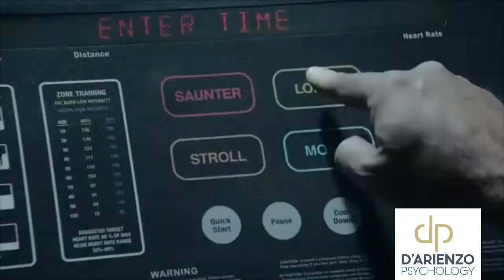Successful New Year Resolutions and Change with the Right Psychology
NewYearResolution TheRightPsychology BeGreatNotAverage Dr. D’Arienzo, Board Certified Psychologist here. Let’s talk Resolutions, how our psychology can fail us or how we can use it to our advantage. First and most importantly, you must understand that comfort is not the objective. If you can’t manage discomfort, then you won’t change. Speaking of discomfort, I love this time of year because the gym is all mine again. It won’t be crowded again until January 2, 2021. It’s the fourth week of January and look at my gym this afternoon…Empty.

Side note, I am a bartender that sees me professionally, and he told me that January is the absolute worst month for business because so many people quit drinking as a result of a new year resolution. He said he was not worried about it because they all return by February. I never considered this perspective.

Humans fascinate me. We are always seeking improvement yet are so challenged to reach it. Only 10% are successful in creating new habits from a New Year Resolution, and it’s no wonder that nearly 70% of resolutions are related to diet and exercise after the holiday binge, as we know that engaging in healthy behavior gives us the best chance to extend our lives. But being rational and consistent are not always the human traits we employ. Overeating and couch surfing eventually win over good sense for most of us.

Resolutions fail for four reasons. Despite conventional wisdom, we handicap ourselves by setting a change date. A change date is just an excuse to put off making necessary changes right now. How in the world is going to the gym and starving yourself on January 1, going to be a great experience after binging and sitting around for two weeks? It’s not, and you are going to feel deprived and terrible. This brings me to the second and third causes of failure. Humans move toward pleasure and want immediate results, yet sedentary bodies don’t move easily and body compositions don’t change quickly without consistent and persistent effort over the long haul….This sounds like so much work…Compounding this need for pleasure is the fourth factor which also counters our movement toward change. This factor relates to our human need to be in control of ourselves or to have autonomy. Most often we attempt to engage in these new healthy behaviors after work during the little leisure time that we have. And because we sense that we have to do it, we fight back to maintain autonomy. It sounds crazy, but we don’t like doing things that we feel like we have to do, even if we are the ones telling ourselves to do it.

The solution to the resolution problem. Extrapolate what I am going to tell you to any resolution or new healthy habit. I’m going to talk about physical health and exercise because those are the big ones for most people. If you hope to change your diet or begin exercising, don’t set a change date. Make the change right now whether it be the middle of December or the middle of March. Second, find a version of the activity that you enjoy. If you want to exercise and you like tennis, then play tennis rather than running five miles a day. Third, change incrementally. In the first couple of weeks, start small and exercise a few times each week. Once you accomplish this, you will feel more in control. Then increase your exercise a little more each week. As you are successful in your incremental gains, you will feel more in control and find the positive changes pleasurable. Also, create a little discomfort in the event you resist the change. Set up your expectation for this new habit in a positive way by putting together a cool workout outfit, and lay it out in the morning, so it is waiting to be worn in the afternoon after work. If you are consistent, the positive gains will follow and keep you on track.

Other methods that facilitate change are publicly proclaiming your resolution, committing to it like your life depends upon it, picking one that you are doing for you and not to please someone else, choosing one thing to change at a time, believing that self-control can be improved, preparing for discomfort and to use the necessary coping skills to manage it, and the more you are monitoring your behavior and the results by recording it and looking at it, the more likely you will make the new changes. Finally, and most importantly, and again, expect discomfort. If you feel comfortable, then you didn’t need to change it. If you need a little more motivation, check out this great marketing video by GNC. Do you want to be average or do you want to be great?